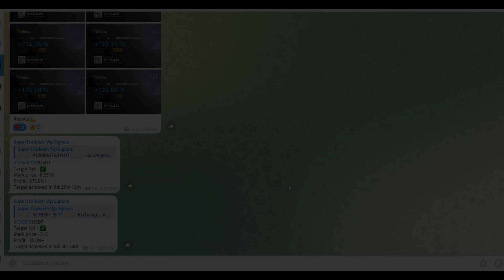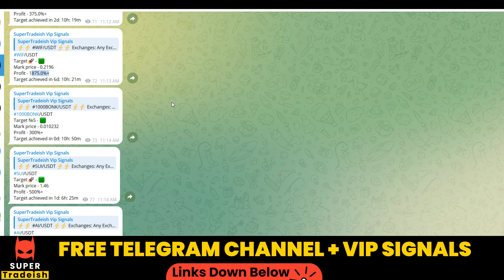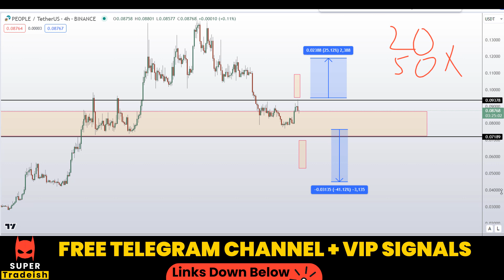PEOPLE Coin Constitution Dao Price News Today - Best Price Prediction and Technical Analysis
This video is about PEOPLE Coin Constitution Dao Price News Today - Best Price Prediction and Technical Analysis

BINGX EXCHANGE (NO KYC) $5000 DEPOSIT BONUS IF YOU MAKE ACCOUNT VIA MY LINK AND TRADE

💰⚡ MEXC EXCHANGE  $3000 DEPOSIT BONUS IF YOU MAKE ACCOUNT VIA MY LINK AND TRADE